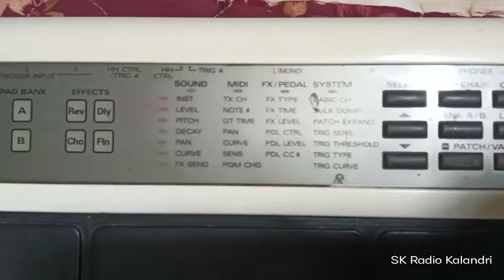ROLAND SPD 20 SWITCH PROBLEM Repair !! 🤟 / SPD-20 !! Roland Pad !! SK Radio Kalandri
Roland SPD-20 Pad
Roland Device
SPD20
Roland pad repair
Pad repair work
Sirohi
technical video
SPD-20 pad
roland spd 20
Repair